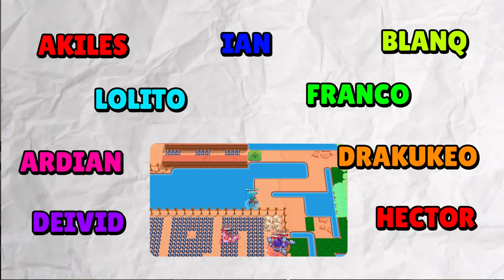COMPLETA EL DEATHRUN = GANA UN BRAWL PASS PLUS